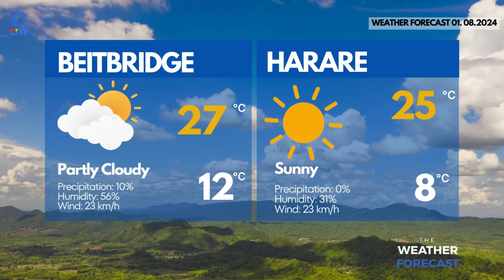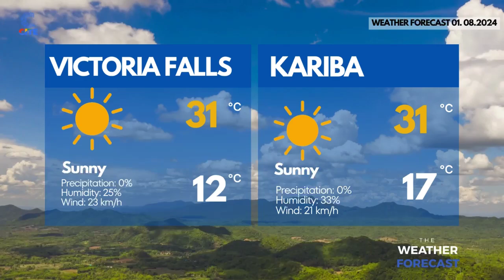The Brief Bulletin: Sewage contamination sparks health fears in Byo suburb.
for more story updates.

We welcome your feedback, suggestions, and comments. You can also follow the link to join our WhatsApp community